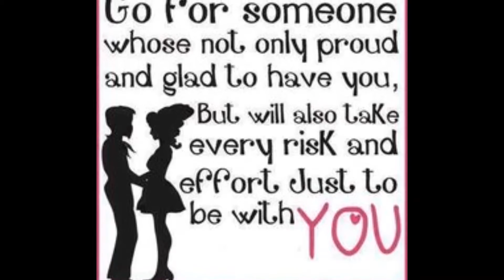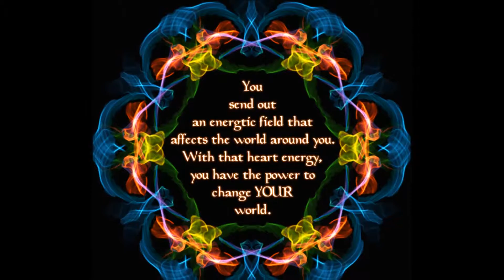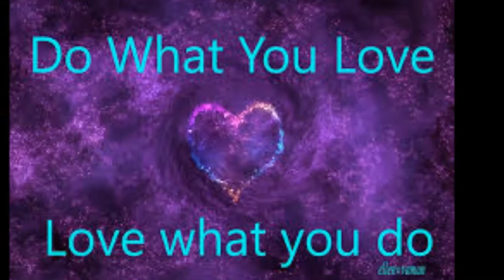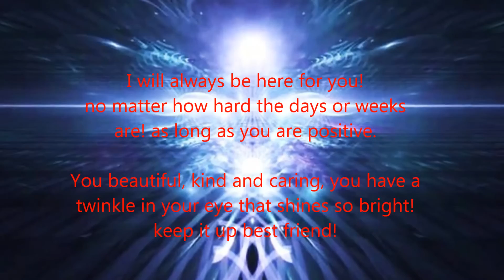for a good friend